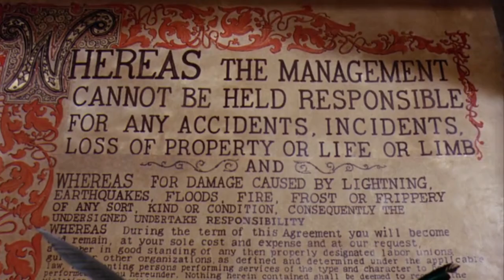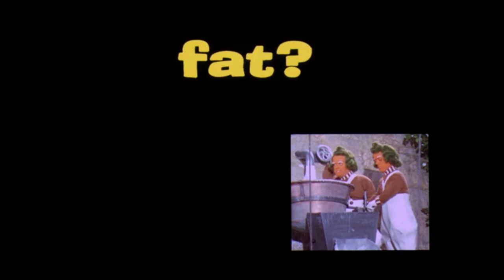Willy Wonka and the Chocolate Factory Breakdown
Willy Wonka and the Chocolate Factory follows Charlie Bucket who survives the most dangerous factory tour ever and then has to work there as his prize.

I'm oversimplifying but honestly not by that much